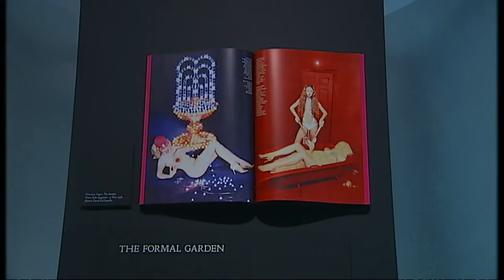Isabella Blow: a fashion icon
Daphne Guinness opens her personal collection of Isabella Blow fashion to the public.